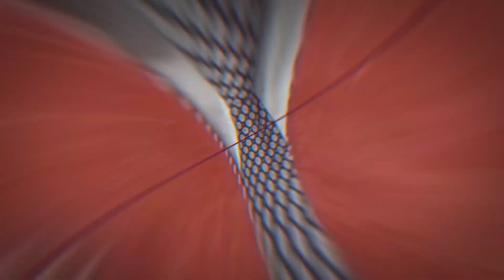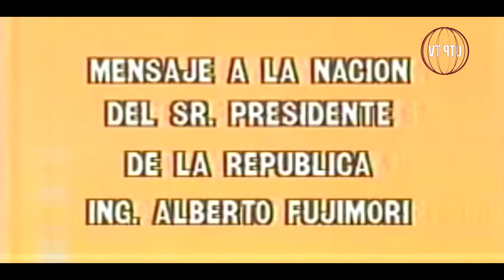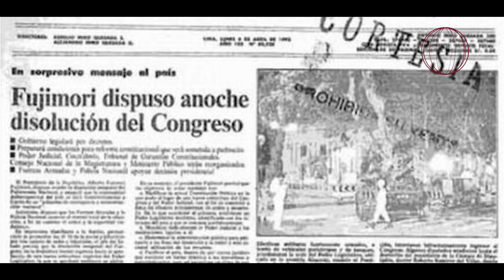05 de abril: el autogolpe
Un día como hoy, hace 27 años, el ex presidente Alberto Fujimori realizó el mensaje a la nación mas recordado por todos los peruanos. El famoso autolgolpe de Estado que sorprendió a muchos y conllevó diversas repercusiones.